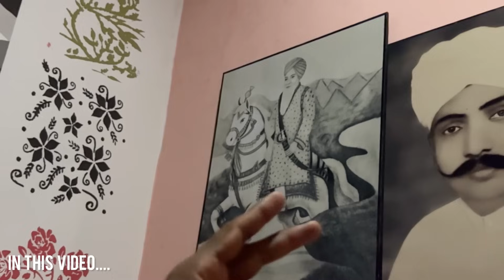Mahantan Da Dera In Syedpur Khudiyan khas Kasur Pakistan || History Of Udasi Panth Dharamshal EP 132